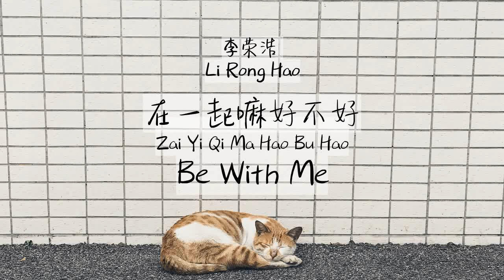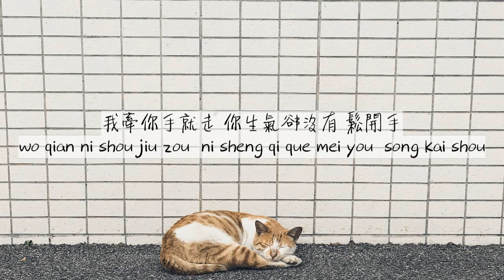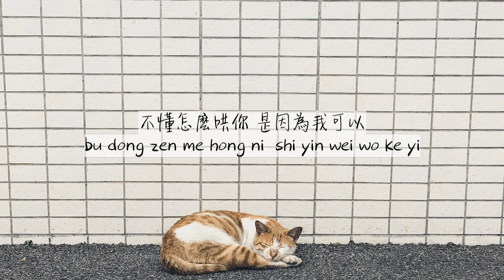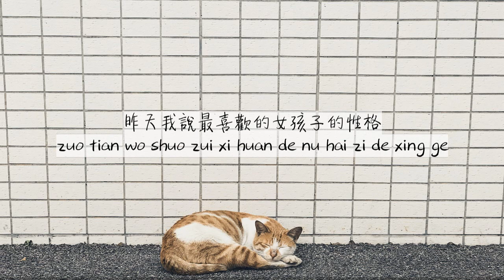李荣浩 - 在一起嘛好不好 【Zai Yi Qi Ma Hao Bu Hao - Li Rong Hao】 （歌词 Lyrics）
🎶 李荣浩 - 在一起嘛好不好 【Zai Yi Qi Ma Hao Bu Hao - Li Rong Hao】 （歌词 + 拼音 Lyrics + PinYin）